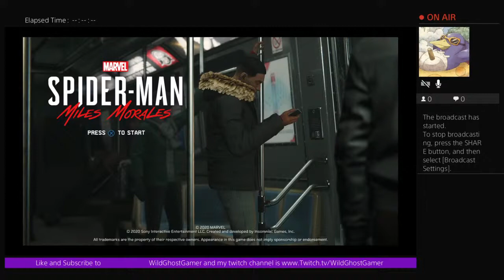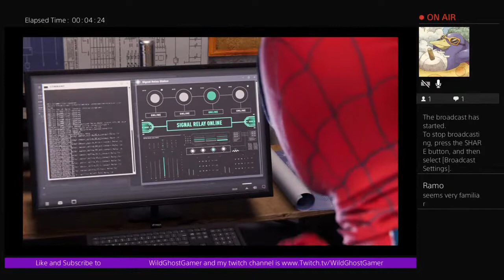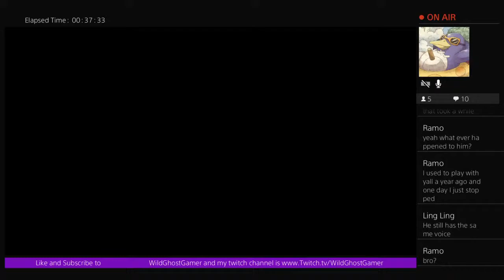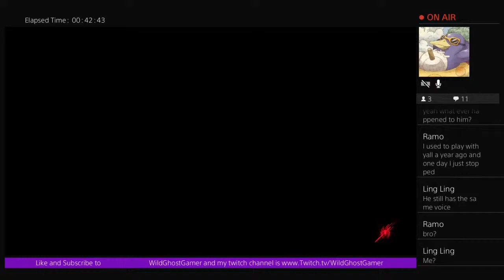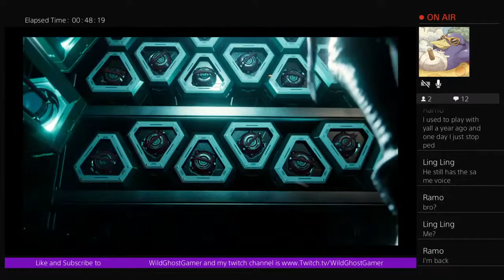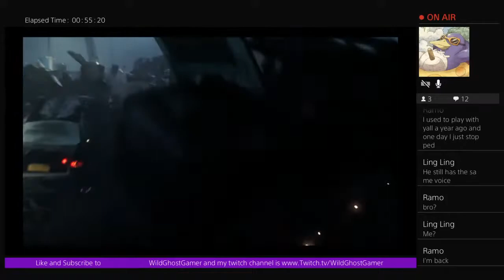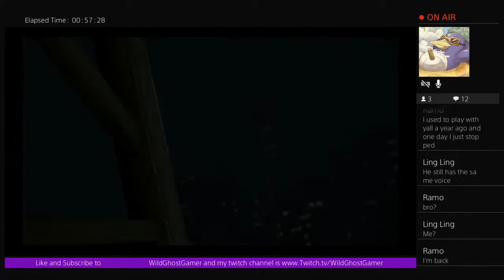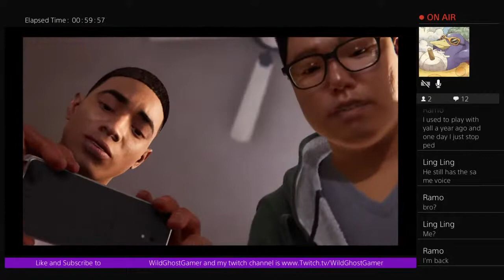Spider man mile morales